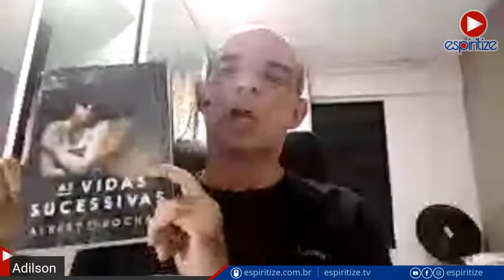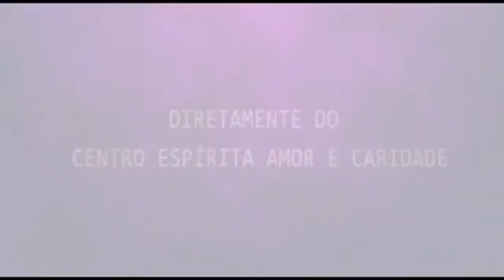Palestra Espírita - Ailton Caetano e Adilson - A prova da existência da alma